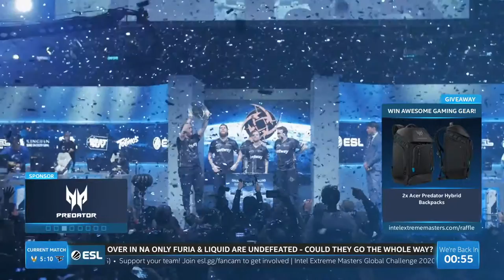CS:GO :- Team Vitality vs FaZe Clan - IEM New York 2020 - Semi Final [ Inferno ] Map 2